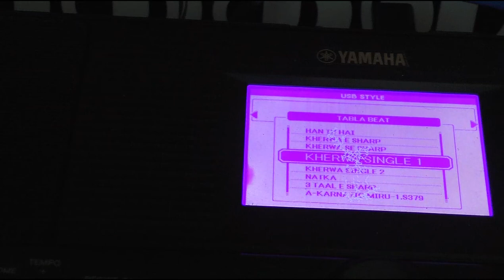TABELA BEAT I 455 | DOWNLOAD LINK IN DESCRIPTION